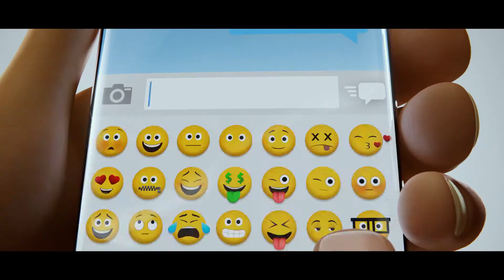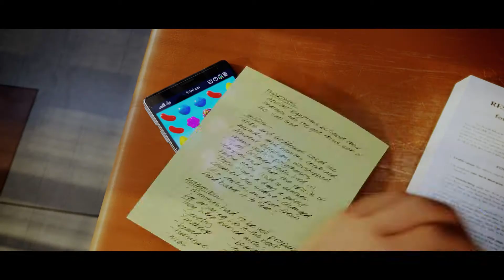Emoji : Accendi le emozioni (nuovo trailer ufficiale in italiano)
Il nuovo trailer italiano di Emoji : Accendi le emozioni racconta il mondo segreto celato all'interno dei nostri cellulari. Emoji : Accendi le emozioni, diretto da Anthony Leondis, arriva nelle sale italiane il 28 settembre distribuito da Warner Bros. Entertainment Italia.